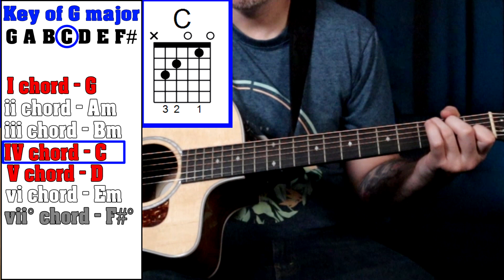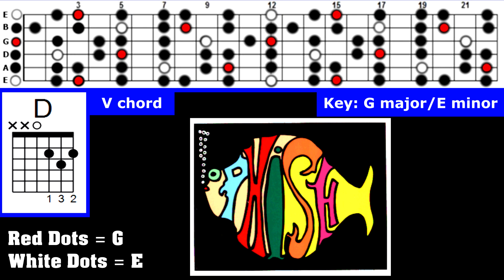An interesting spin on the most cliché chord progression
This is in memory of my cousin Kristi. I hope you enjoy it!